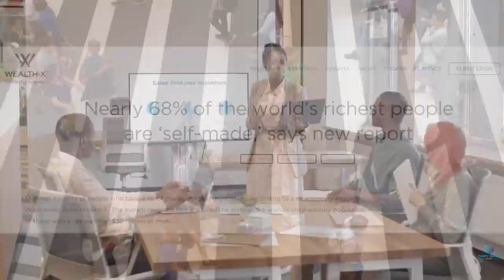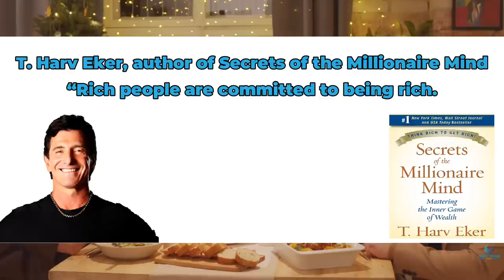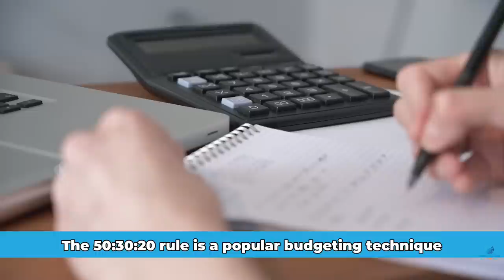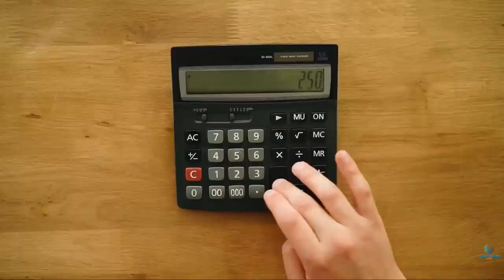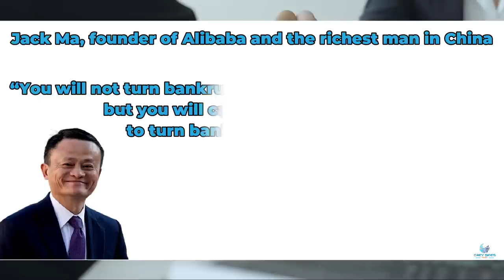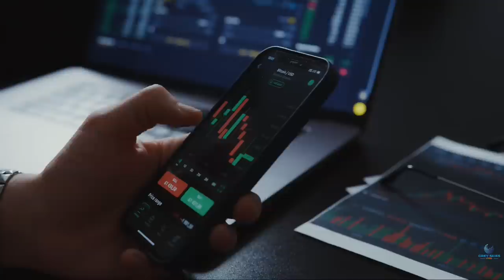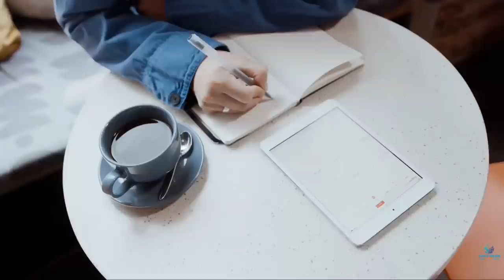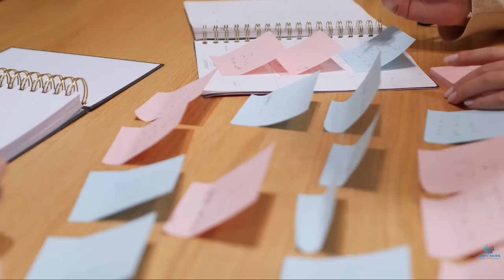How to Create Wealth From Nothing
In this video, we discuss How to Create Wealth From Nothing.